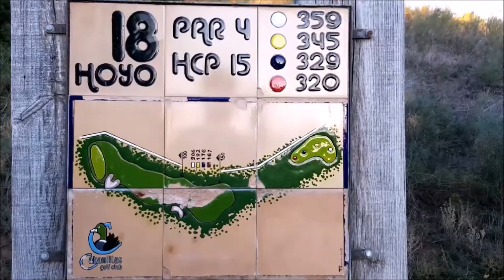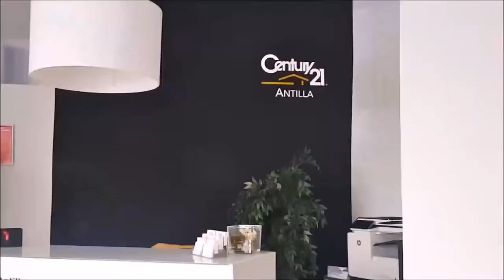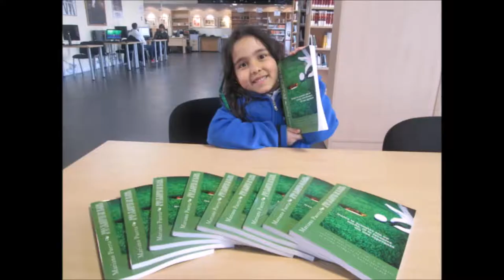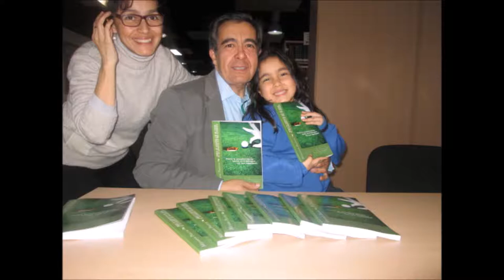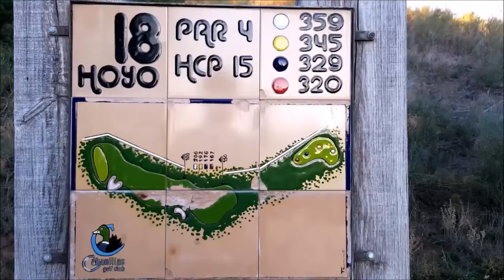Nº 33 CON LA BOLSA AL HOMBRO PETER GUSTAFSSON THE FLOWERY GOLFER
Nº 33 CON LA BOLSA AL HOMBRO  PETER GUSTAFSSON THE FLOWERY GOLFER, jugador profesional de Golf  junto a Mariano Puerta Director de COaching Golf Radio y TV . Un programa de  @CoachPuerta